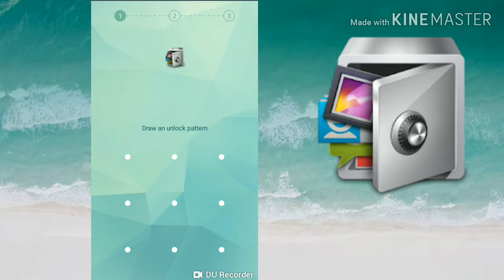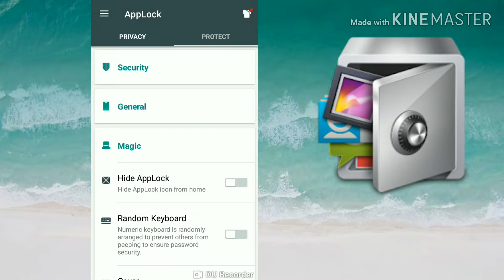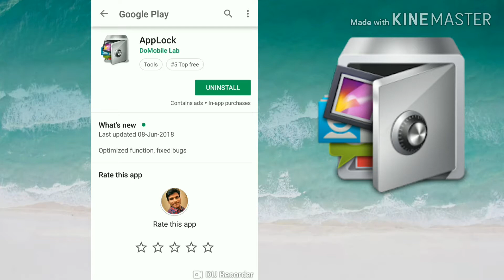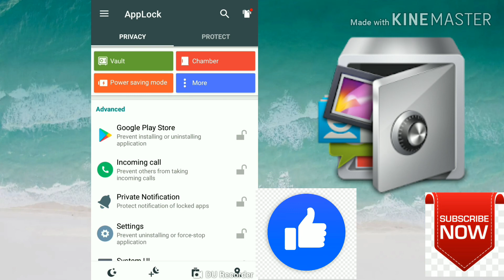How to enable hided applock | telugu | app lock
This video is about How to enable the hided applock .so many friends facing problem to recover the applock from hidden mode it will give u the right solution. If you have not seen the previous video go through it